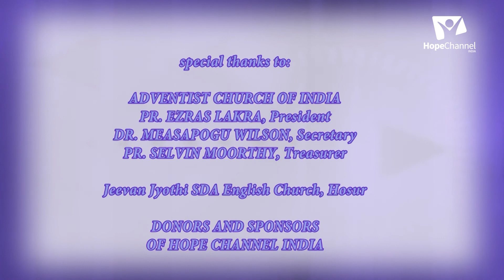02 Day to day Life Issues | Persecution for the Righteous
What are some of the problems you face on a daily basis and wish you had a solution for it? Find out amazing solutions to your issues from the word of God with Pr. Mohan Roy.

Series: Day to day Life Issues

Speaker: Pr. Mohan Roy

Language: Telugu